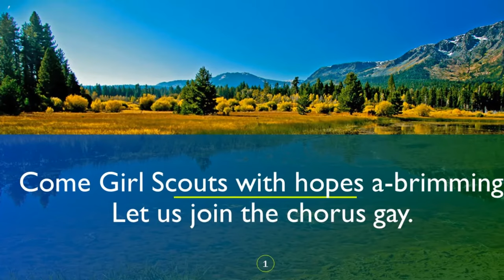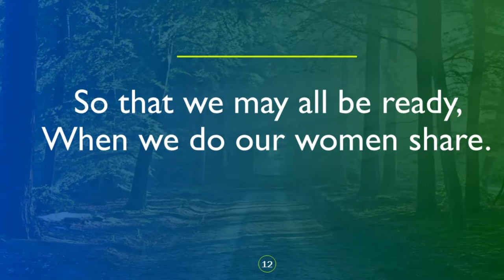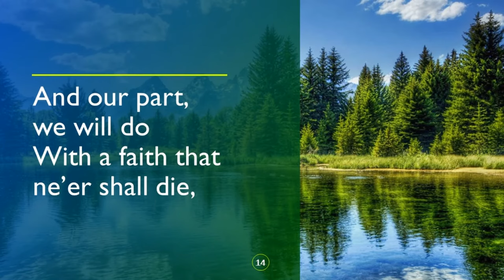Girl Scouts Song with Lyrics: Come Girl Scouts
One of the most popular Girl Scouts songs all over the world, Come Girl Scouts is a favorite song among Filipino Girl Scouts--with the parts "Come Girl Scouts hopes a-brimming..." and "... hope of our dear fatherland" especially sang in gusto!